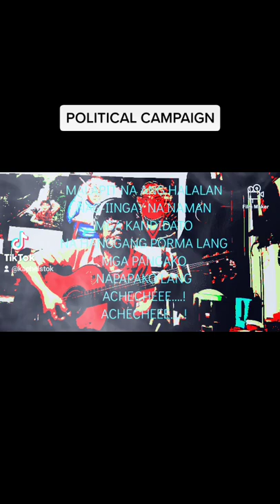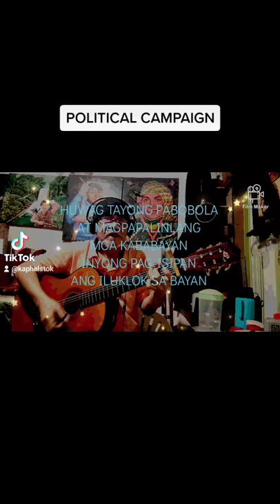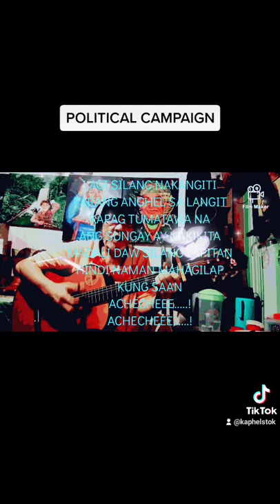POLITICAL CAMPAIGN 2022 by KaPHELStoK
Lagi silang nakangiti parang Anghel sa Langit kapag tumatawa na ang Sungay ay nakikita. achecheee !